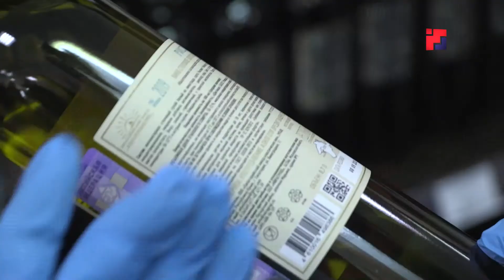За 2020 год в Марий Эл изъято более 70 литров некачественного алкоголя из магазинов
Вредные напитки — под особым контролем. Специалисты регионального управления Роспотребназора продолжают вести мониторинг качества реализуемой в торговых сетях алкогольной продукции. О результатах проверок — в следующем сюжете.